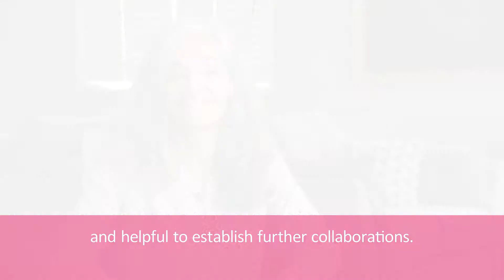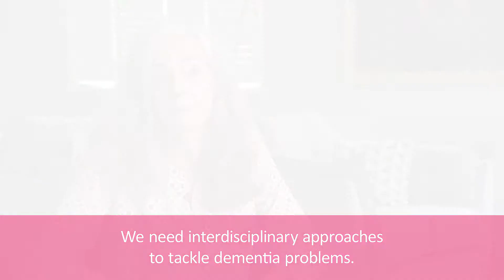Prof. Monique Breteler, German Centre for Neurodegenerative Diseases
Monique Breteler discusses the Dementias Platform UK infrastructure and the opportunities it presents for dementia researchers around the world to collaborate.